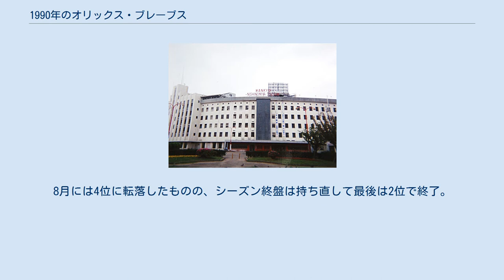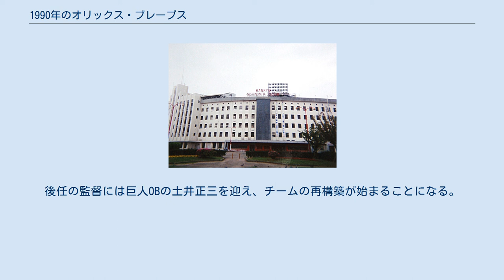1990年のオリックス・ブレーブス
1990年のオリックス・ブレーブス（1990ねんのオリックス・ブレーブス）では、1990年のオリックス・ブレーブスにおける動向をまとめる。
 この年のオリックス・ブレーブスは、阪急時代を含めて2回目の上田利治監督体制の10年目（通算15年目）のシーズンである。
 ブーマー・ウェルズや門田博光、石嶺和彦といったブルーサンダー打線の活躍で前年2位に躍進したチームはこの年も優勝候補にあげられ、5月まで貯金9を記録するなど6年ぶりの優勝を期待された。
6月以降は西武の8連敗などで一時は0.5ゲーム差に迫るものの、西武の復調後はゲーム差を広げられた。
夏場以降は前年優勝の近鉄や日本ハムとの2位争いに終始。
8月には4位に転落したものの、シーズン終盤は持ち直して最後は2位で終了。
投手陣では前年同様山沖之彦と星野伸之が先発陣の軸となり、ガイ・ホフマンやドン・シュルジーもまずまずの成績を残したがそれ以外のリリーフ投手が不調に終わり、チーム防御率は4.30でリーグ4位だった。
打撃陣では4番のブーマーが自打球を当てて欠場するハプニングがあったが、チーム本塁打は186本とブルーサンダー打線は健在だった。
この年は福岡2年目のダイエーに22勝3敗1分、5位のロッテには16勝9敗1分とそれぞれ勝ち越したが、優勝の西武に9勝16敗1分と負け越した。
山沖・星野といった投手陣の二枚看板に加えて門田、石嶺、藤井康雄らブルーサンダー打線の破壊力で優勝を期待されながらも救援陣の不調で2位に終わったこともあり、シーズン終了後「ブレーブス」の愛称消滅とともに上田監督は勇退した。
後任の監督には巨人OBの土井正三を迎え、チームの再構築が始まることになる。